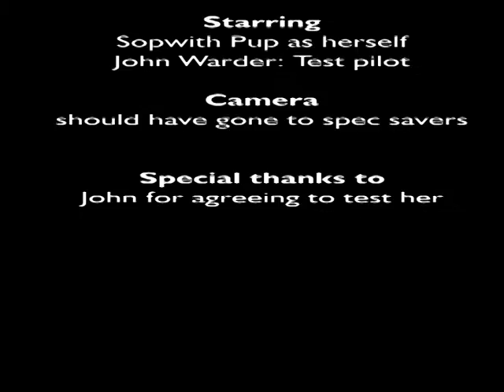Maiden Flight of Balsa USA Sopwith Pup June 2013